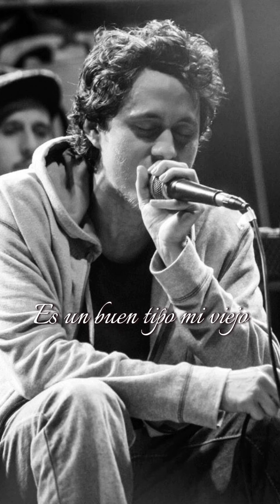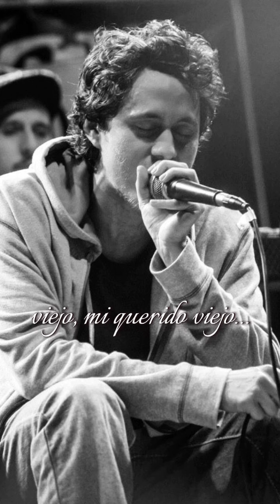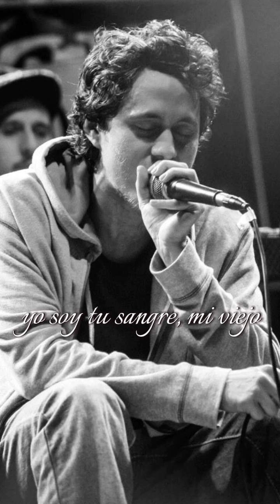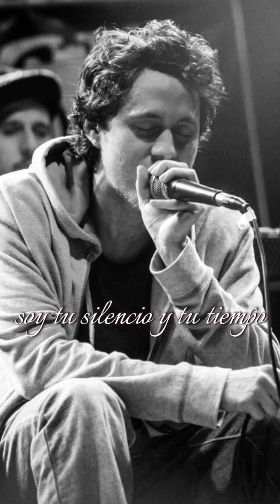Canserbero IA: mi viejo